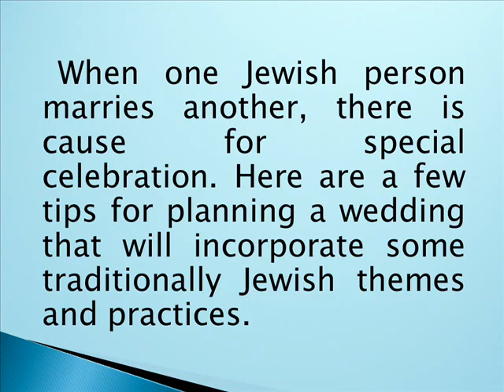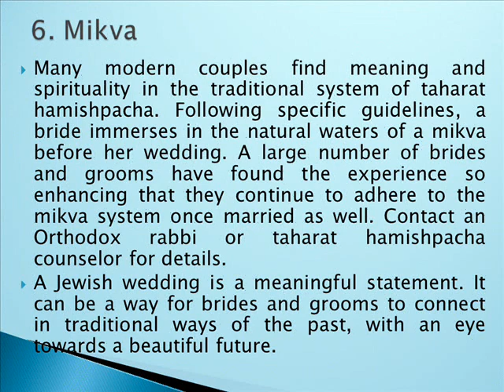6 Ideas For Planning Your Jewish Wedding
When one Jewish person marries another, there is cause for special celebration. Here are a few tips for planning a wedding that will incorporate some traditionally Jewish themes and practices.